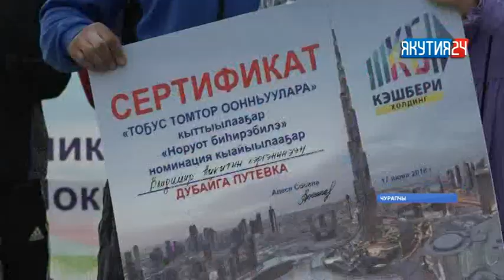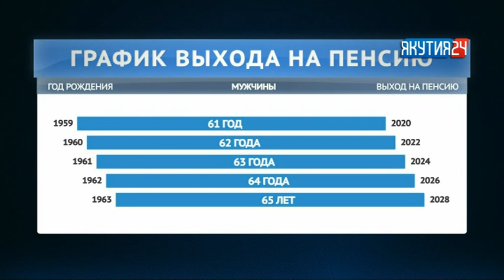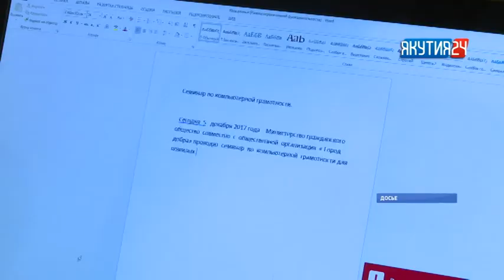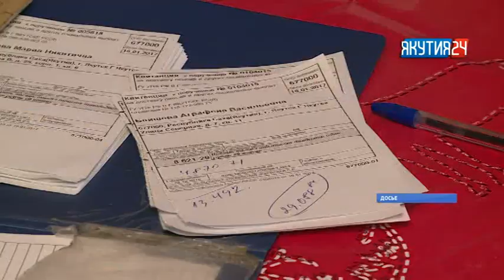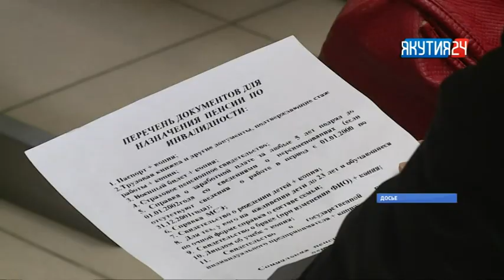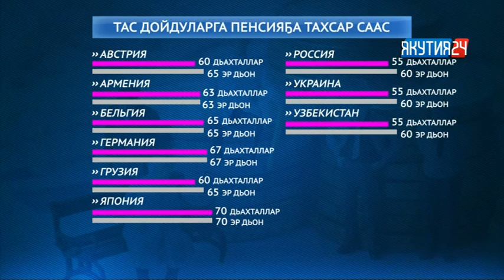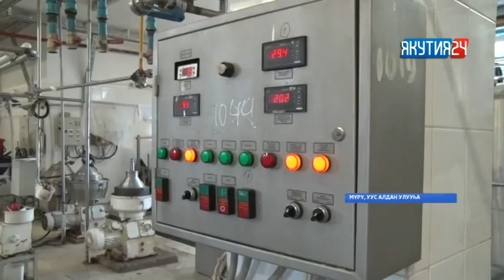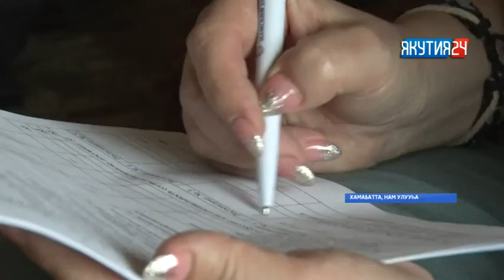Нэдиэлэ түмүгүн таһаарар «Күнтэн күн» биэрии (23.06.2018)